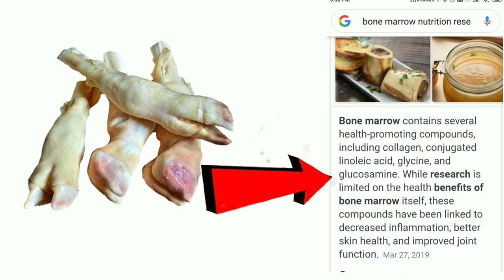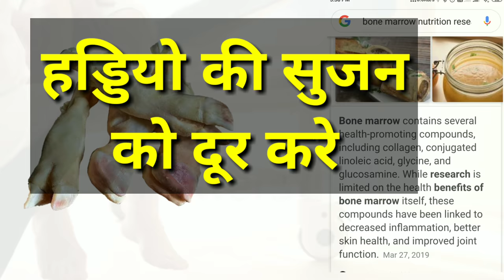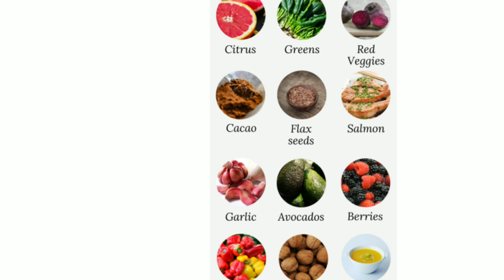Mutton Paya Benefits For Human Body 🐐 पाया खाने के फ़ायदे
💪 Questions Solved 👍